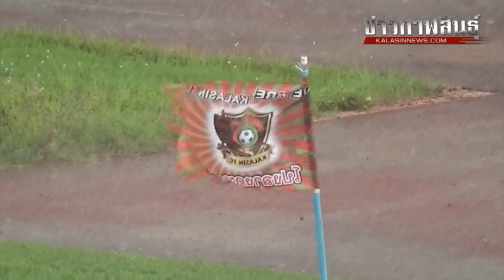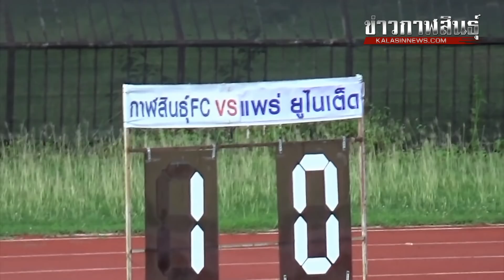กาฬสินธุ์เอฟซี พบ แพร่ยูไนเต็ด | T3 2018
เมื่อเวลา 16.00 น.วันที่ 22 กรกฎาคม 2561 ที่สนามกีฬากลางจังหวัดกาฬสินธุ์ ทีมกาฬสินธุ์ เอฟซีเปิดบ้านรับการมาเยือนของทีมแพร่ ยูไนเต็ด ในการแข่งขันฟุตบอลออมสิน ลีก โปร (T3) ซึ่งทีมกาฬสินธุ์เอฟซีอยู่อันดับที่ 14 ท้ายตาราง ส่วนทีมแพร่ ยูไนเต็ด อยู่อันดับที่ 3 ของตาราง ซึ่งทั้งสองทีมต่างหวังเก็บ 3 แต้มในการแข่งขันครั้งนี้ โดยเฉพาะทีมกาฬสินธุ์ เอฟซี ที่ยังอยู่อันดับสุดท้ายของตารางคะแนน